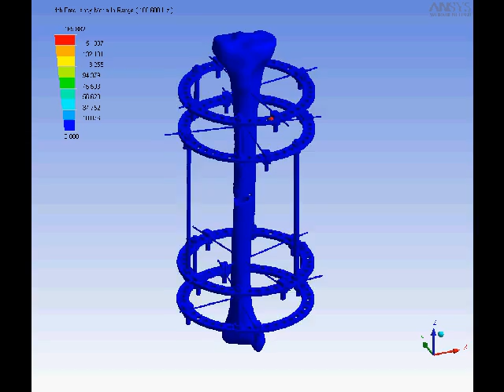Modal analysis by finite element method of Ilizarov fixator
Orthopaedic biomechanics at Dynamics and Aeroelasticity Special Interest Group at University of Manchester

Modal analysis by finite element method of Ilizarov external  fixator.